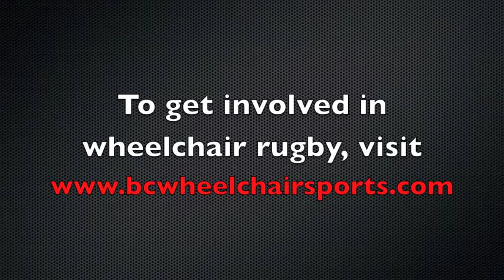The Unsung Heroes of Wheelchair Rugby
In the second instalment of the Vancouver Invitational Wheelchair Rugby Video Blog, BC Wheelchair Rugby Reporter Nathan Bragg goes behind the scenes to celebrate the unsung heroes of wheelchair rugby.